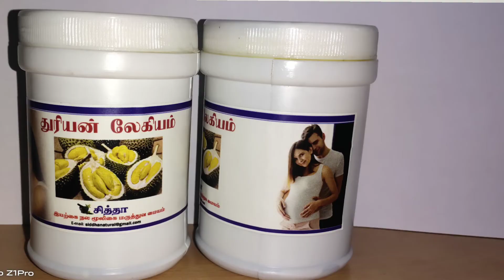துரியன்பழத்தின் மருத்துவ நன்மைகள்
செல்.9578110598